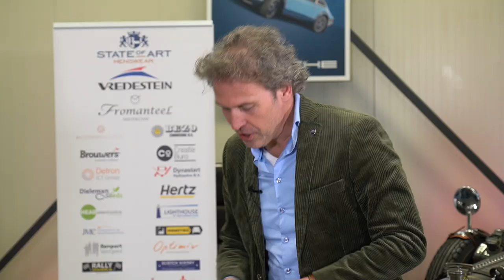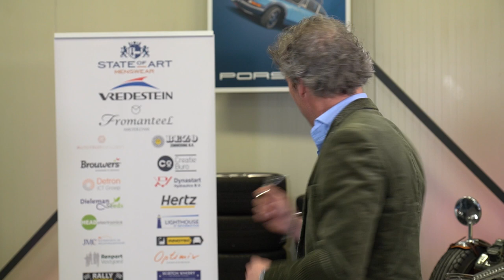Tulpenrallye aan tafel #2 (6 maart 2021 edit versie)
Bij Detron gaat de Tulpenrallye aan tafel in gesprek met Jan-Willem van Es (Hiscox), Daniël Frankenhuis (YveY) en George Banken (Detron). Maar uiteraard ook een update over de organisatie van de 67eTulpenrallye door Frank Pauli en Kees van Loon.